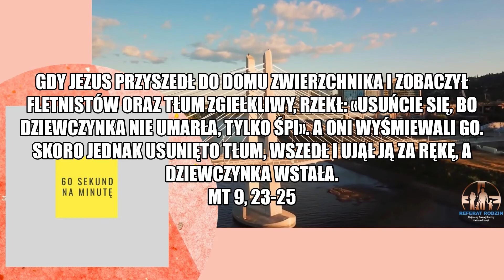Cuda wyśmiane..., a jednak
Czasami myślimy, że kiedy opowiemy komuś niewierzącemu o jakimś cudzie, to zakładamy, że można taką osobę zewangelizować. Niestety tak to nie działa. Gdyby tak było to sam Całun Turyński z jego naukowymi badaniami rzucał by na kolana rzesze niewierzących. Tym co przyprowadza do Jezusa jest wiara osoby opowiadającej o cudzie, gdyż na pierwszym miejscu będzie narracja o Jezusie, który dokonał cudu, a nie sam cud.